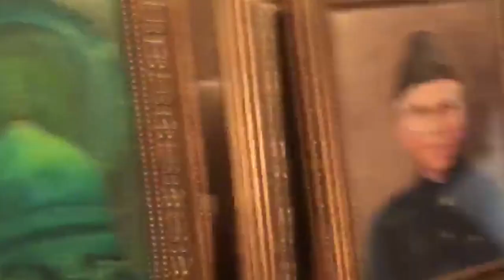Course: Colours of Iqbal's Poetry with Madam Yasmin Riaz Shah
Course Introduction by Janab Zahid Shamsi sahib (Director, International Iqbal Society)
International Iqbal Society In Collaboration With Aiwan-e-Iqbal Presents

COLOURS OF IQBAL’S POETRY
After submitting your funds, send the picture of the deposit slip to any of our contact numbers through WhatsApp

FIRST TERM – 3 MONTHS
Drawing
Usage Of Paints And Brushes On Canvas
Making Simple Landscapes
Still Life
Composition Based On Allama Iqbal’s Simple Verses.

We will provide the following things to participants:
Certificate of course completion
Refreshment

Course Duration: 12 Weeks
Timings: Every Friday 5:00pm - 7:00pm
Class Duration: 120 mins
Venue: Committee Hall # 3, Aiwan-e-Iqbal, Lahore
Course Fee: 4500 per person
The classes will be starting from 23rd of August 2019

Here are the bank account details:

Bank Account Title: Umer Raza

After submitting your funds, send the picture of deposit slip to any of our contact numbers through WhatsApp

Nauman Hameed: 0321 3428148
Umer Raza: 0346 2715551